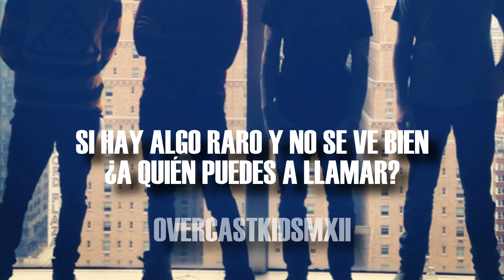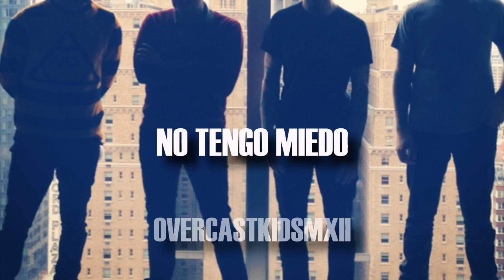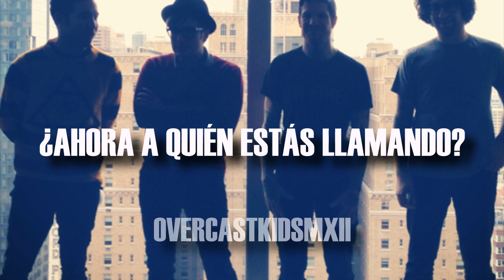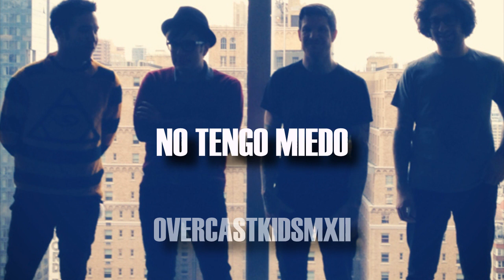Fall Out Boy - Ghostbusters (I'm Not Afraid) [feat. Missy Elliott]